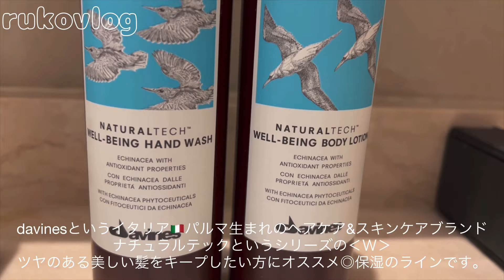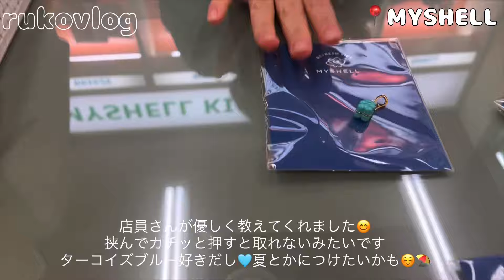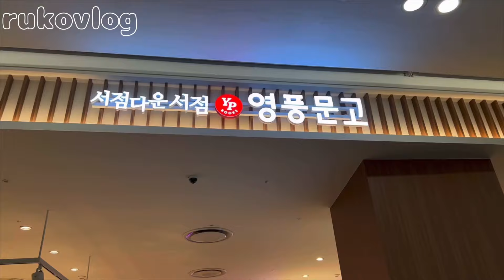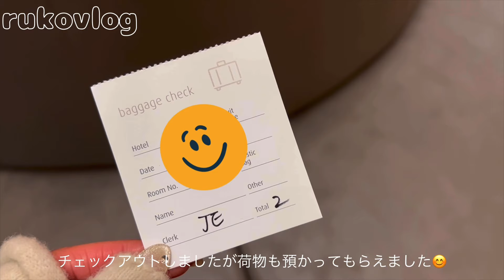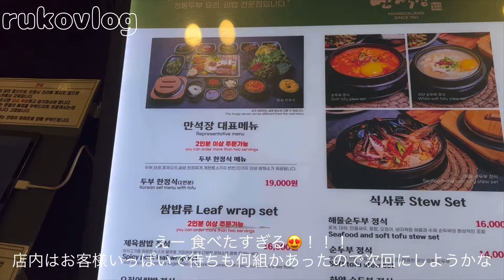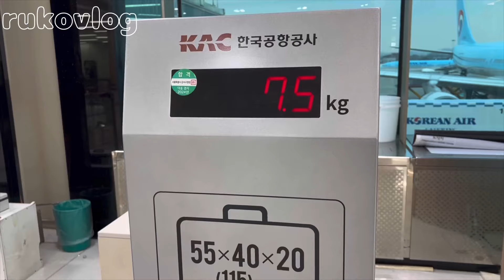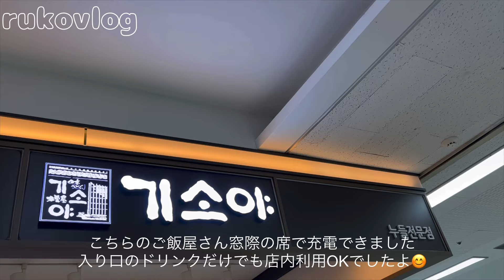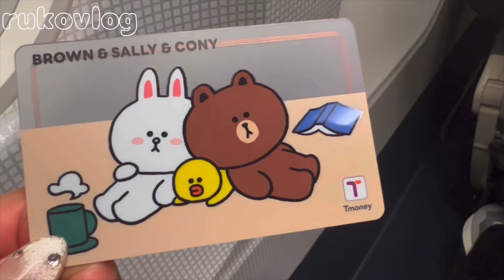【韓国ひとり年越しVlog 6 】 最終日はロッテモールやロッテ免税店、ロッテマートをのんびり満喫！／金浦空港／おすすめショップ／韓国グルメ／購入品紹介／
こんにちは😊！ rukoです！

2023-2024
5泊6日韓国年越しひとり旅🇰🇷

【 6日目】

最終日は金浦空港、ホテルのあるロッテモールやロッテ百貨店でのんびり
空港にバタバタ向かう事なく、とても快適プランでした😊！

今回初めて韓国で年末年始を過ごしたのですが、色々な所にも行けたしイベントなども本当に楽しかったです！

next →おすすめホテルやおすすめご飯などなどをまとめたいと思います！
次の旅行までに✈️🇰🇷
今年の韓国旅行も計画中です😁

長い動画になってしまいましたが、
みなさまの空いたお時間に自由に見て頂けたらと思っております☺️！

良かったら宜しくお願いします！

みなさんの旅行の計画に少しでも参考になれば嬉しいです☺️♡

📍最終日ホテル
ロッテシティホテル金浦空港
서울 강서구 하늘길 38 국제선청사

📍お買い物
マリテフランソワジルボーロッテ百貨店金浦空港店
서울 강서구 하늘길 77 롯데백화점김포공항점 GF층

📍コート
ナンニング9ロッテモール金浦空港店
서울 강서구 하늘길 77

📍ごはん
オジャン洞フンナムジプロッテモール金浦空港店
서울 강서구 하늘길 38 롯데백화점 김포공항점 GF

📍空港
金浦国際空港
서울 강서구 하늘길 38